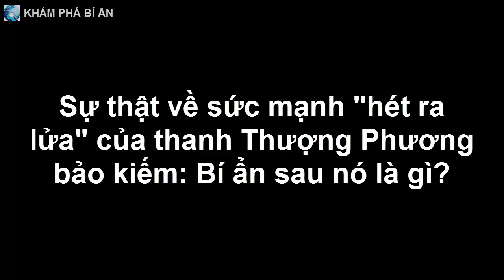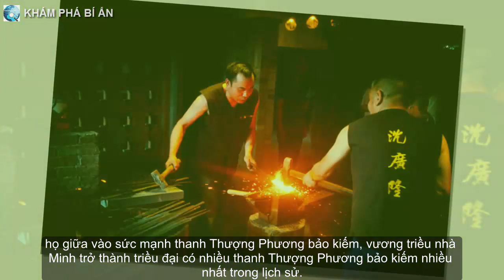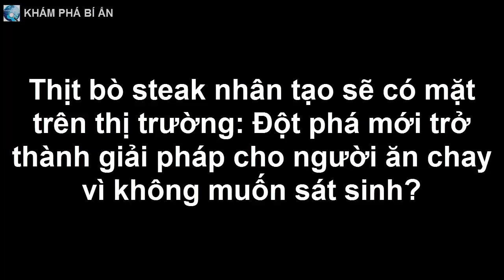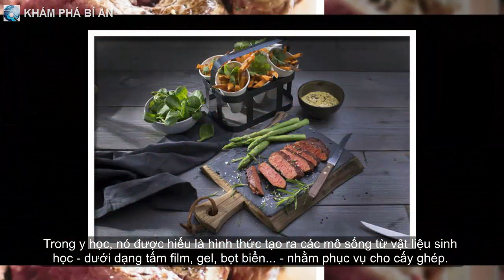Sự thật về sức mạnh "hét ra lửa" của thanh Thượng Phương bảo kiếm: Bí ẩn sau nó là gì?